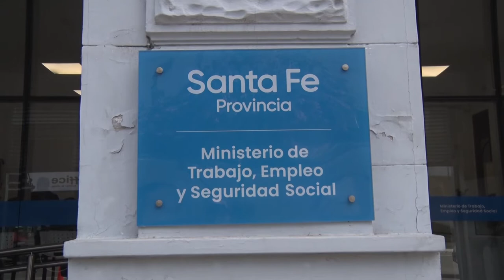LA PROVINCIA DE SANTA FE INICIÓ UNA NUEVA RONDA DE REUNIONES PARITARIAS CON SINDICATOS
Funcionarios del gobierno provincial mantuvieron encuentros con distintas organizaciones gremiales en el marco de la instancia de revisión salarial acordada para el último trimestre.